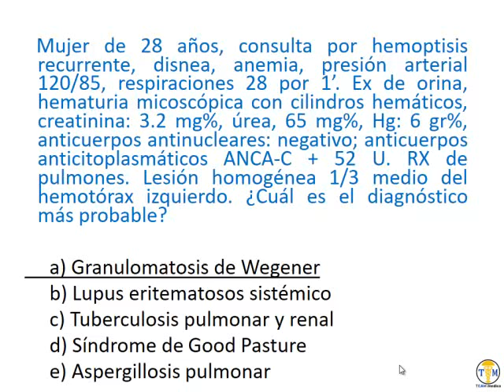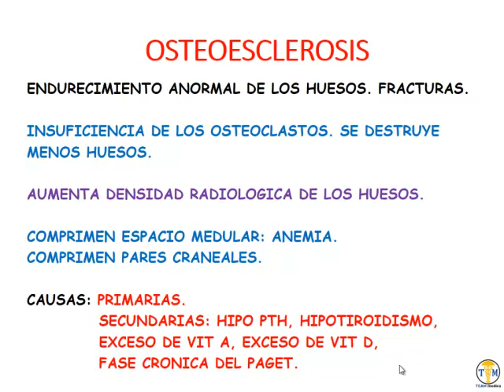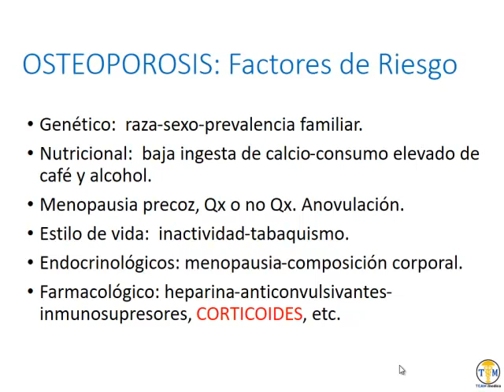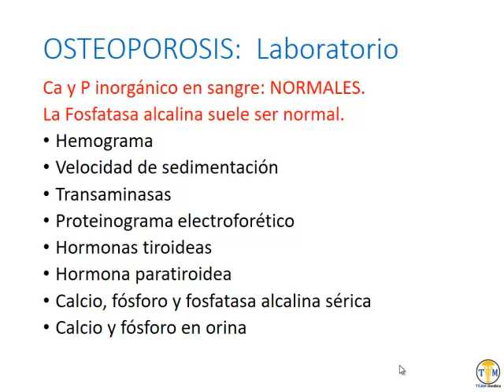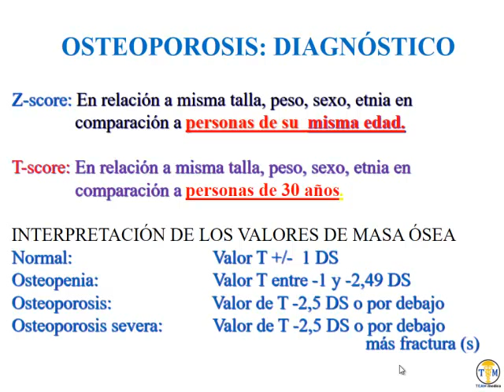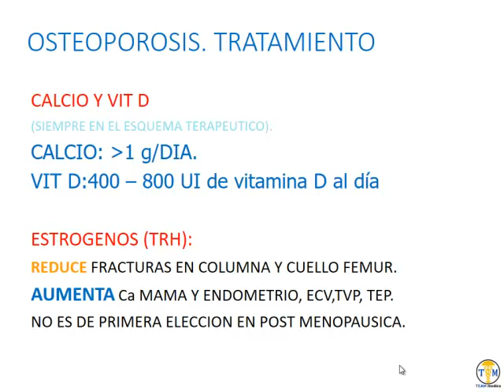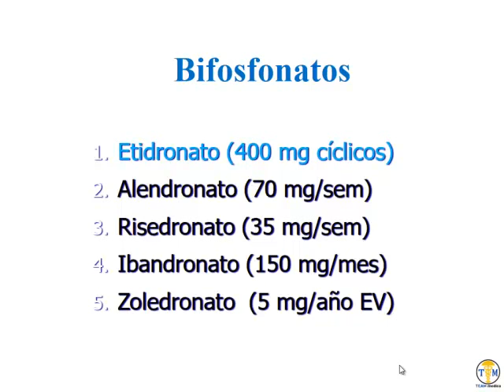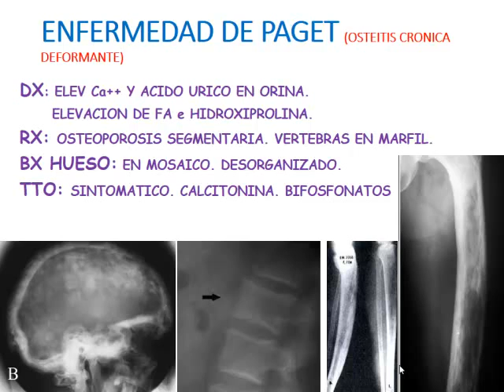Reumatologia - 4 Enfermedades Oseas Metabolicas